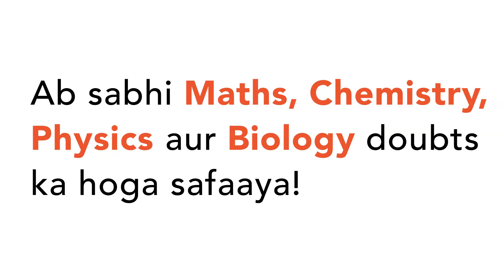Revenue form operation Rs 900000 gross profit 25% on cost, operating Expenses Rs 90000 .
Revenue form operation Rs 900000 gross profit 25% on cost, operating Expenses Rs 90000 . Calculate operating Ratio.